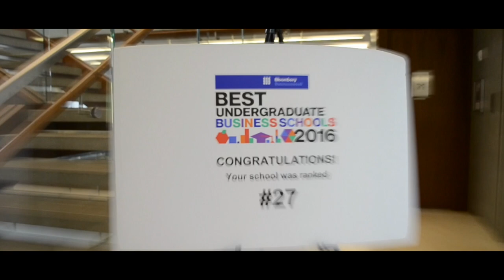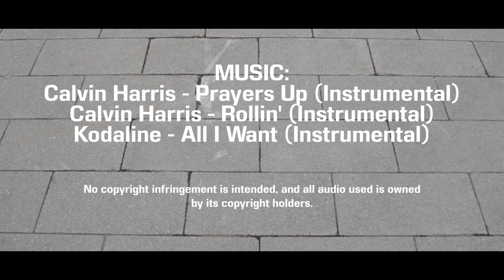A DAY IN THE LIFE OF AN ACCOUNTING AND FINANCE STUDENT | FORDHAM UNIVERSITY | Business As Usual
Amanda D’Antone, VP of the Gabelli School of Business, describes her typical day as a business student at Fordham University. She also gives insights and advice on how to succeed as an Applied Accounting and Finance major while getting involved in student government and Dean’s Council, among other things.

Business As Usual is a video series by GabelliVision that features a day in the life of students, professors, and alumni professionals of the Fordham community.

GabelliVision is a sub-committee of the Gabelli School of Business Dean’s Council. The team produces regular videos that act as an informative platform for current students and promotional tool for prospective students.

To learn more about Gabelli School of Business Dean’s Council, please like our Facebook